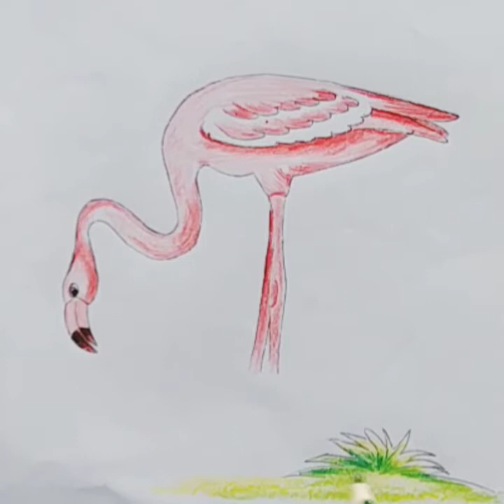Art class grade 8("Flamingo"_coloure pencil techniques)